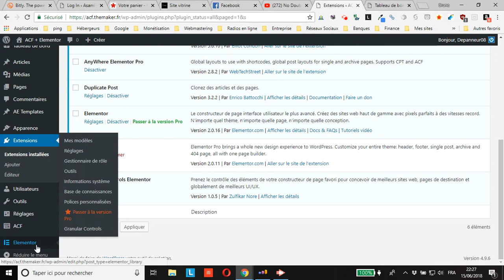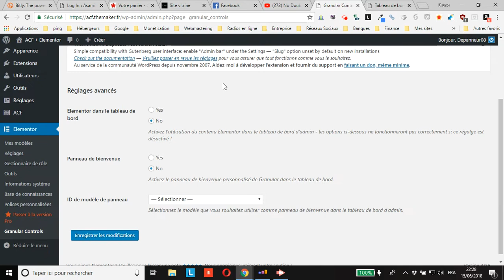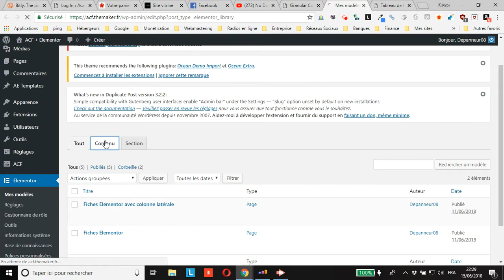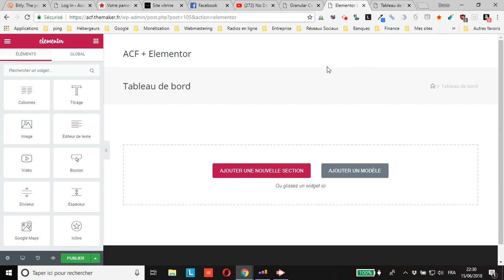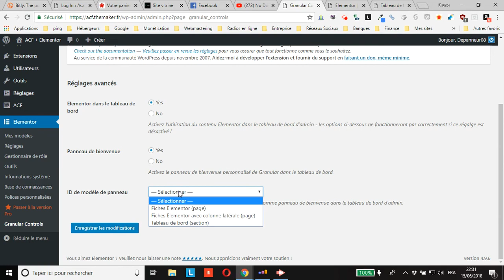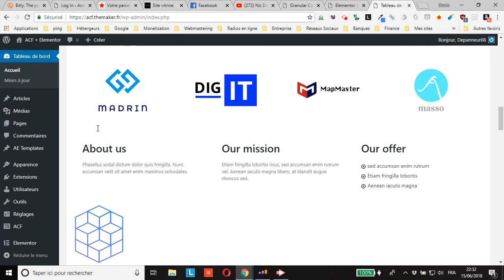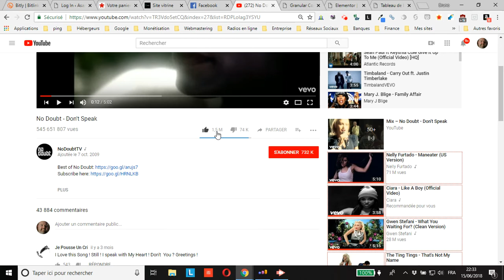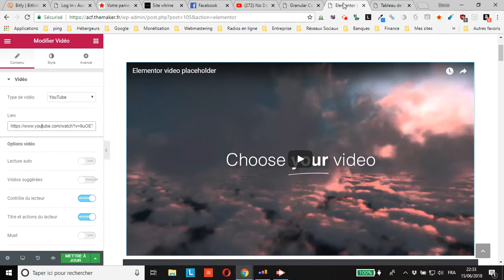WordPress : personnaliser l’accueil de l’admin avec Granular Controls Elementor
vous montre comment afficher un panneau de contenu personnalisé dans l’accueil de votre admin avec Granular Controls Elementor
Il vous faudra bien évidemment installer et activer Elementor pour pouvoir personnaliser votre contrenu.
Ce tutoriel va vous permettre d’afficher un certin nombre d’éléments sur la page d’accueil de votre admin WordPress comme des tutoriels vidéos, des liens vers des ressources pour vos clients et/ou utilisateurs du site.

Voici un autre tuto dans lequel je vous montre comment remplacer l’intégralité de la page d’accueil du tableau de bord par une autre (voire même une page ou un site externe)